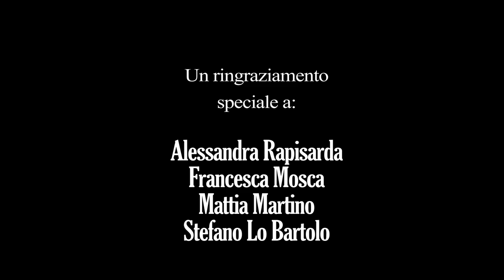GARDY - SUPEREROE (DEAR MAMA Ep.02)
Credevano forse avessi superpoteri
La forza di un uomo che centra i suoi desideri
Con quella voglia di stare magari senza pensieri
Trovando il modo di precipitare a terra ma in piedi

Rec: Dj Grappo aka Raptor
Mix e master: Souledge Studio
Riprese e montaggio: Burnedit
Si ringrazia la partecipazione di: Andreea Sofian